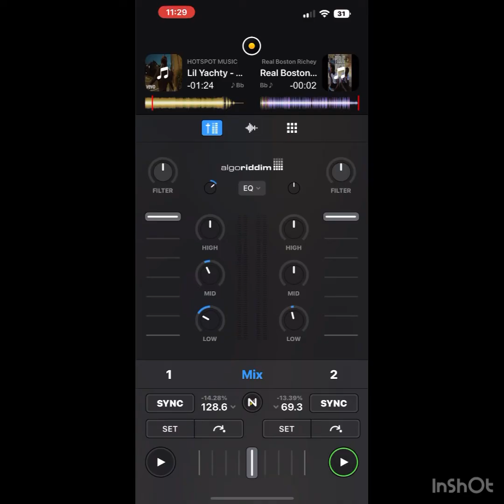Real Boston Richey - Watch How I Move($Lowed)